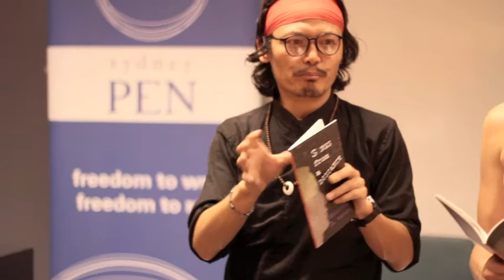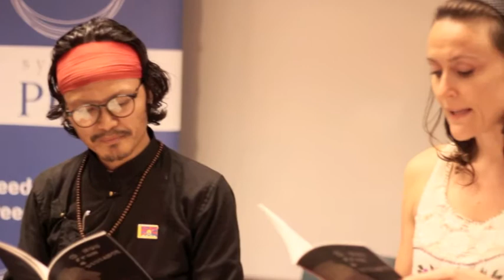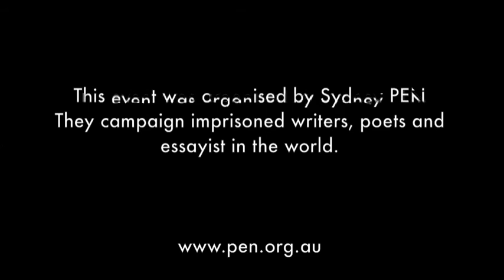Tsundue-PEN.m4v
Tenzin Tsundue reciting a poem written by his friend Bhuchung D. Sonam with an audience at PEN talk in Sydney, Australia-2012.